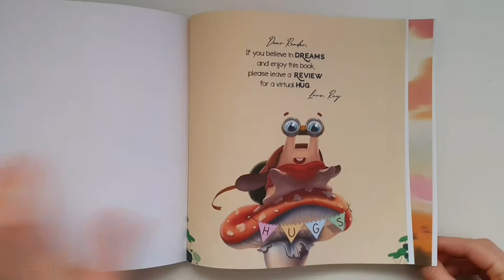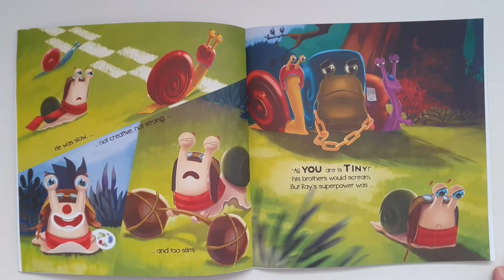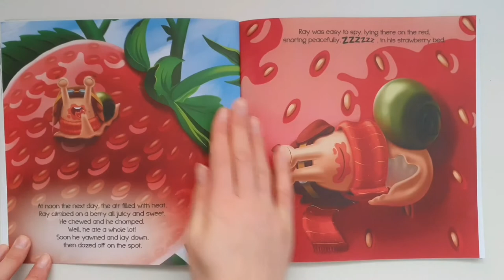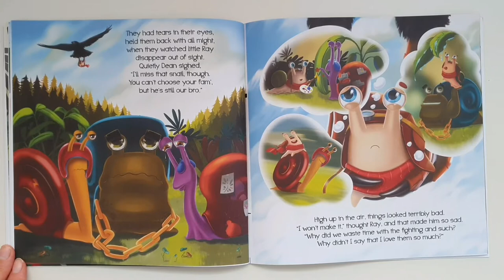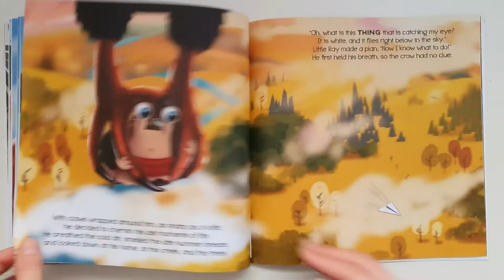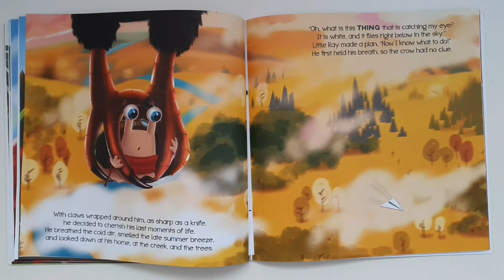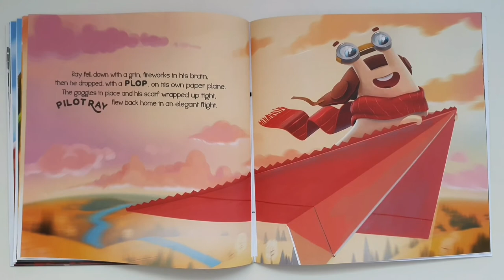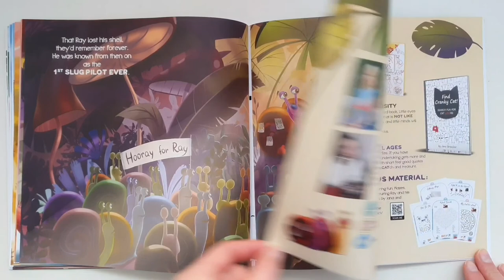Pilot Ray The Tail of a Snail- Read Aloud-BEDTIME Story- Audio Book for children-Read along stories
Pilot Ray - The Tail of a Snail

written by : Jana Broecker

Illustrated by : Svitlana Liuta

*** Let Your Dreams Take Flight ***
A rhyming children's book about following your dreams and appreciating what you have when you have it, be it your family or life itself.
Meet Ray, the tiniest snail in the garden, who has one dream—and that is to fly!

Available to purchase from:
AMAZON UK:

( * Let's read bedtime stories for our kids and learn something new. Read aloud for children is a good way of teaching them how to love reading books .  A read aloud bed time story can open the child's imagination and extend their attention spans.

Here you can find the best childrens' books written by most amazing authors of instagram and from all around the world collaborating with the most talented illustrators.

Each picture book brings children into an imaginary situation where the child can step into the character and pretend to be that person and copy the sounds, shapes, activity the author is writing about.

Some books describe educational stories with animals where the child can imitate the sound and maybe sing along whilst learning.

Either way, Read Aloud is the best way to bring up our new generation and encourage them to spend their time reading as many books as they can.

These videos are also good if you want to read English, there are books from ages 0 to 3 , 3 to 6 and 6 to 12 . Pick your favourite and listen to it.

Come read along with me the best goodnight bedtime stories for children of all times. Youtube's best videos for kids to listen to and watch.

Gitte * )